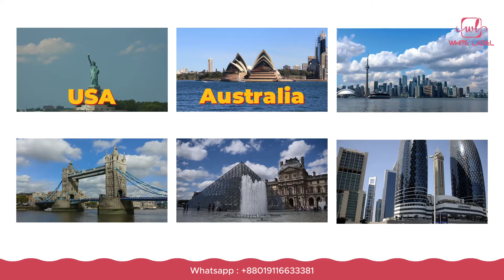Custom Sportswear Manufacturer Sublimation Printed | Customize Jersey | WhiteLabel.com.bd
We have many experience in sportswear manufacturer. As an order system is the
• 1st step Request A Quote & Mock-up
• 2nd step Invoicing & Payment
• 3rd  step Production & Shipment
We do make a minimum order quantity of 10 pieces per design. We offer custom design, you just send us the requirements.
Our products arrive in just 7-12 days globally. We ensure on-time delivery.
Our products are popular in the USA, Australia, Canada, UK, Europe, Middle East and worldwide.
Also our company can offer competitive prices and # High-quality sportswear manufacturer products.
We look forward to establishing good friendships with customers from all over the world.

White Label a division of Dekora Bangladesh